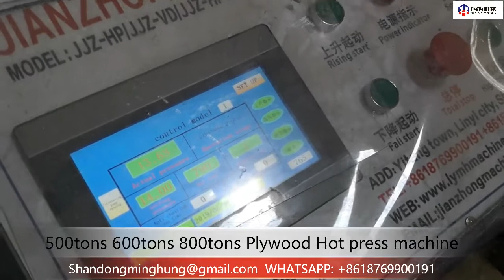Plywood hot press machine Laminate hot press machine